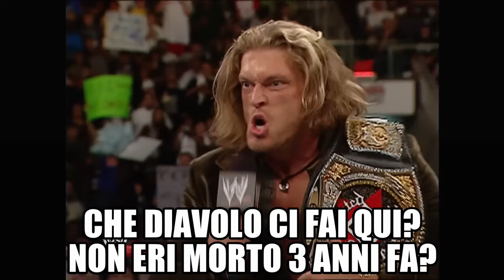Il GRANDIOSO Unforgiven 2006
Uno dei migliori PPV della Ruthless Aggression.

00:00 Intro

PPV:
00:38 Johnny Nitro vs Jeff Hardy 2,5/5
02:58 Umaga vs Kane 2/5
04:32 Spirit Squad vs Highlanders 2/5
06:05 D-Generation X vs McMahons & Big Show 3,5/5
09:35 Trish Stratus vs Lita 3,5/5
12:08 Randy Orton vs Carlito 3/5
13:27 John Cena vs Edge 4,5/5

16:49 Voto totale al PPV da 0 a 10: 8-